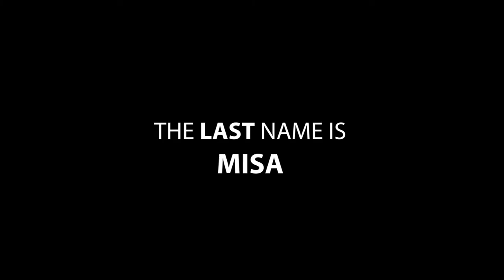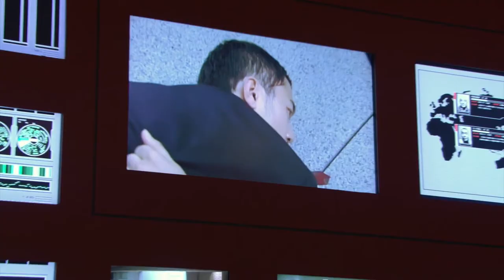Death Note 2: The Last Name (2006) Trailer Remastered HD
While Light and L are busy dealing with each other, another Death Note drops to Earth. Rem, another shinigami, brings the second notebook and Misa Amane (Erika Toda) comes into possession of it. She is a pop star and a Kira worshipper. She fell in love with Light, and after finding out he was Kira, tries to help him fulfil his goal of creating a new world of peace.

Amongst this chaos, only one person sees through the whole thing…